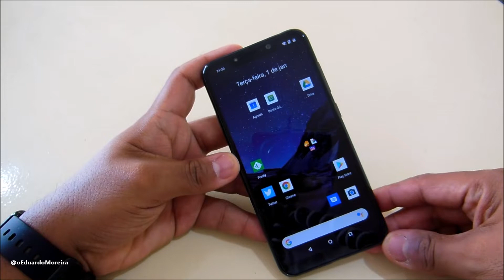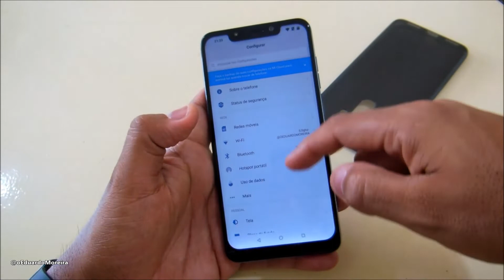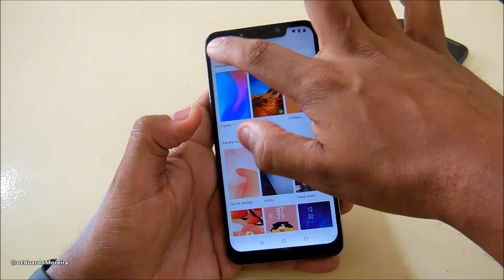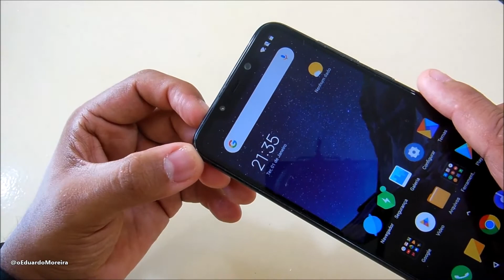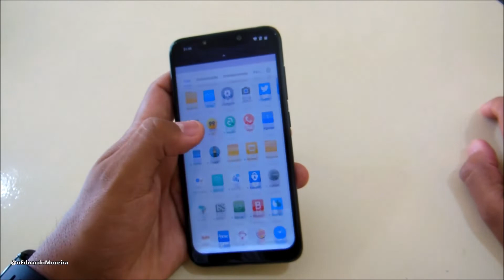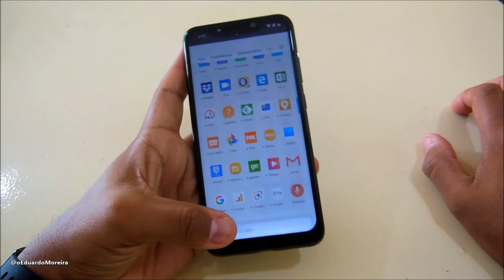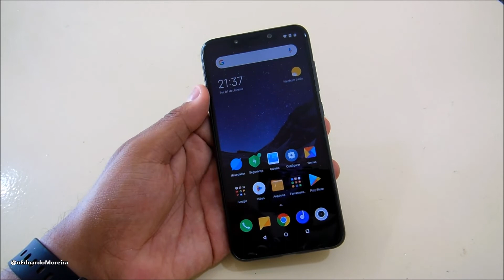Xiaomi Pocophone F1 Chegou Para Testes